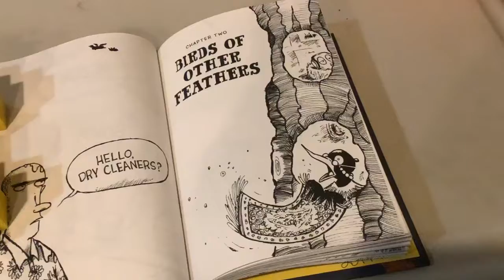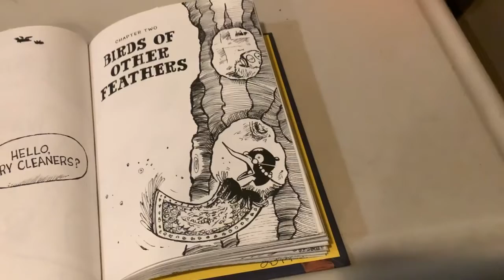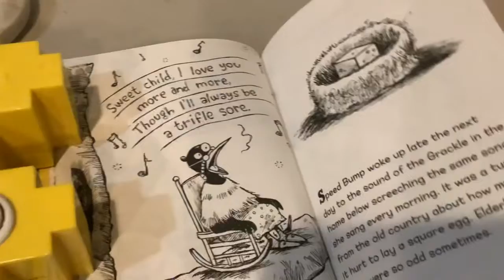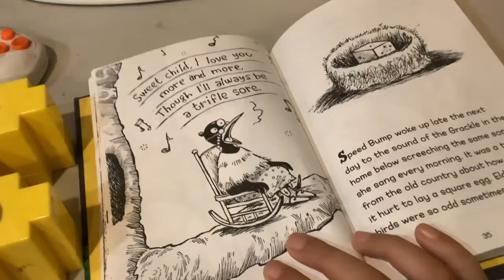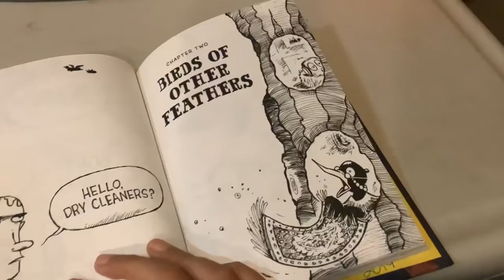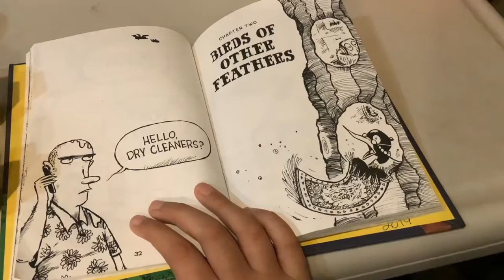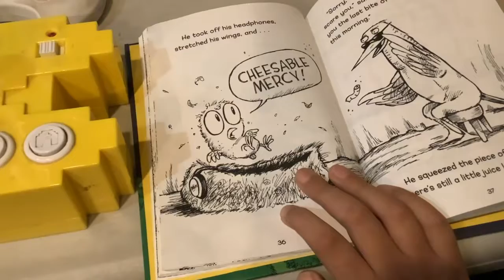Speed Bump and Slingshot: Night of the Living Worms: Chapter 2: Birds of Other Feathers ID Bloopers